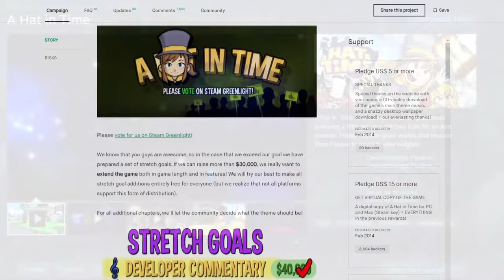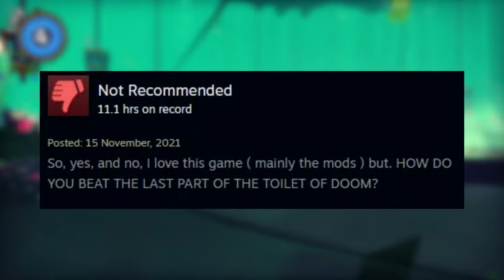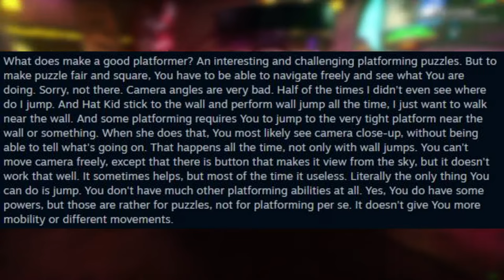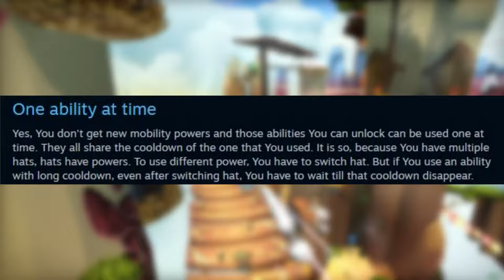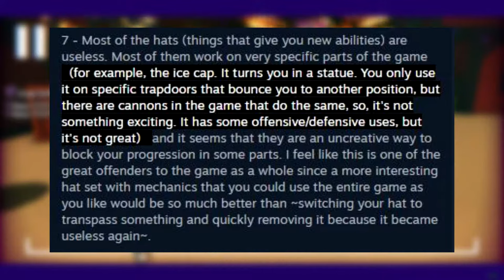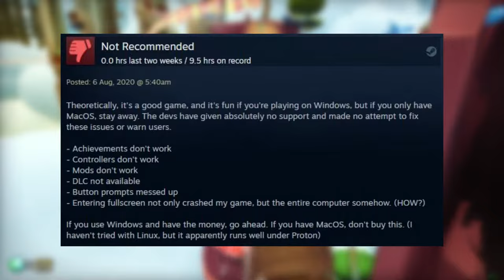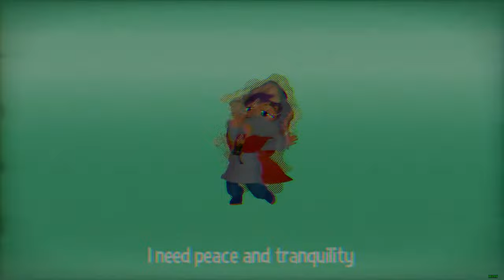I Looked At Negative A Hat In Time Reviews So You Don't Have To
A hat in time was one of the biggest games during the resurgence of platformers in the mid 2010s, being fundraised on kickstarter. The game would go through 5 years of development, with it starting in 2012 and the game eventually releasing in 2017. The wait was worth it, this can be seen with the overwhelmingly positive review score this game has on steam. But what about those who disagree? Who didn’t like this game so much that they went out of their way to write a negative review about it. Just what is it about this game that they don’t like, or even hate! That’s when I decided to look at all 870 negative A Hat In Time reviews and gather all the best ones, so you don’t have to.